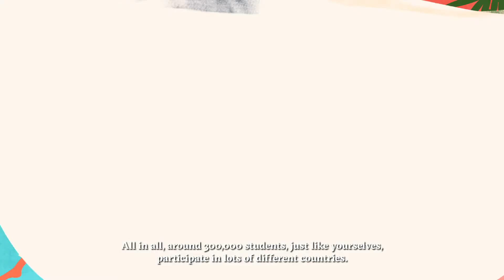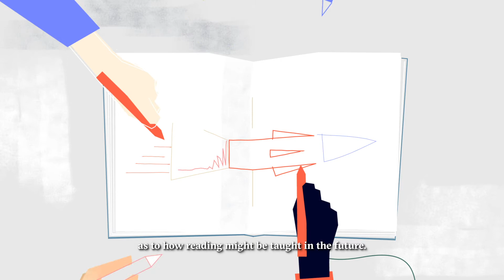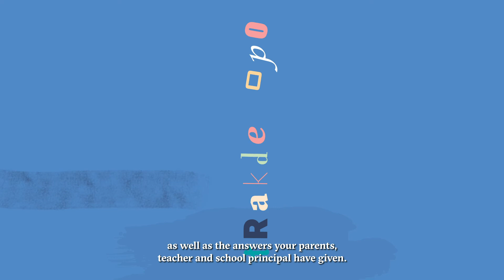Informationsfilm om PIRLS 2021 - engelske undertekster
Informationsfilm om den internationale læseundersøgelser PIRLS 2021 - med engelske undertekster.